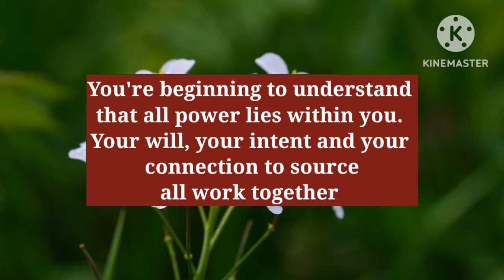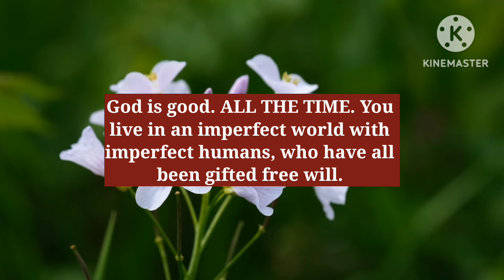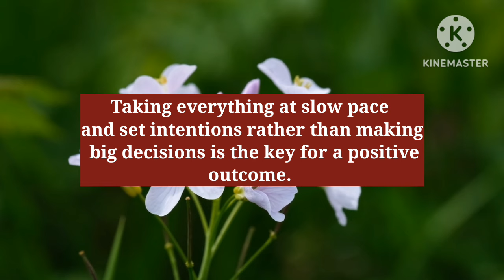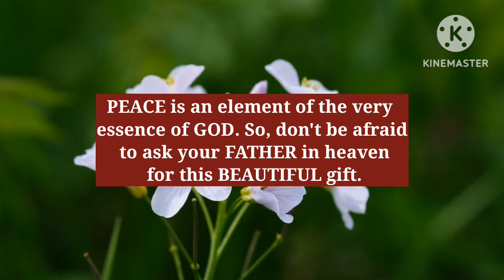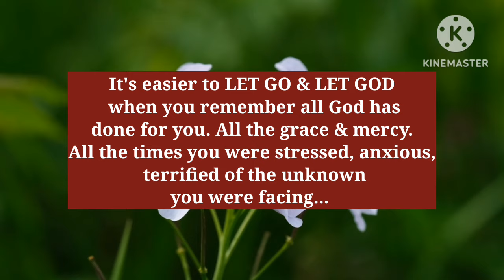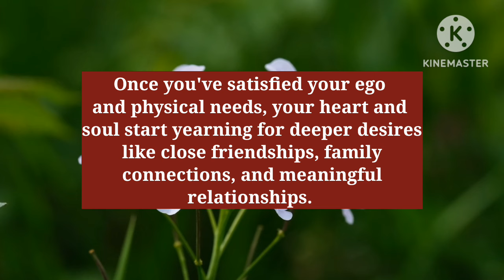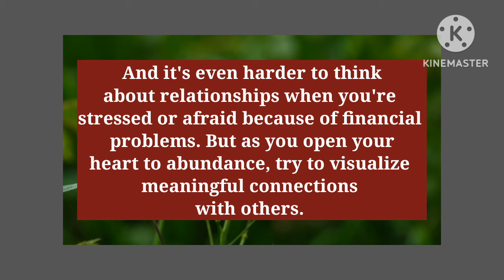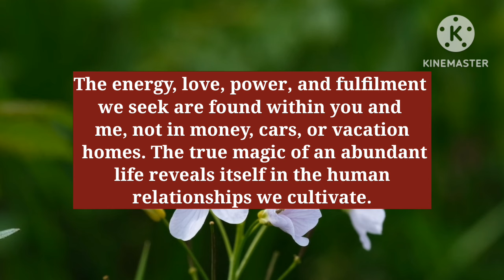GOD: "IT'S HUGE AND YOU SHOULD NOT AVOID THIS SIGN" || God's Message Today🌈🙏🦋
-God Says
- Angels Message
- Jesus Message
- Godly Quotes
- Univers Message
- Angel Message